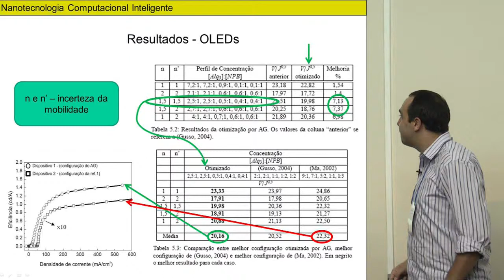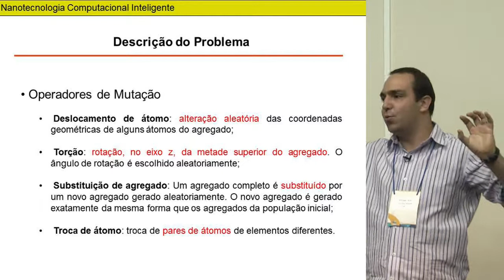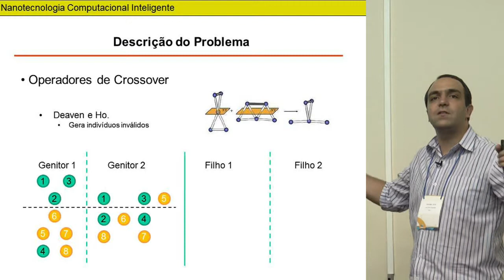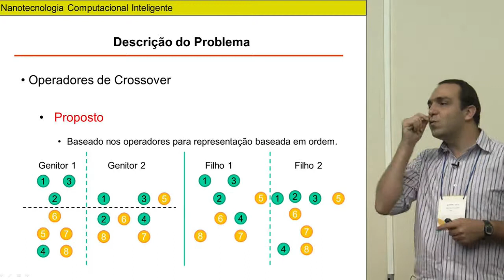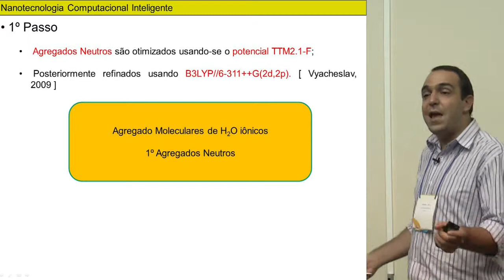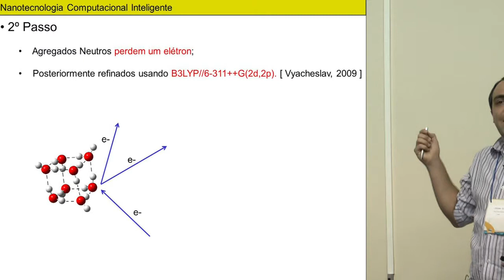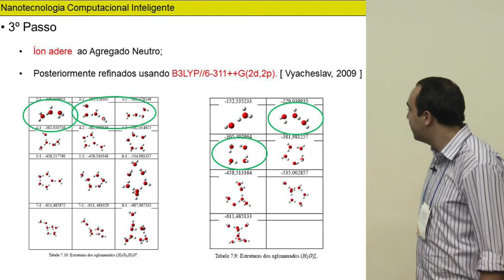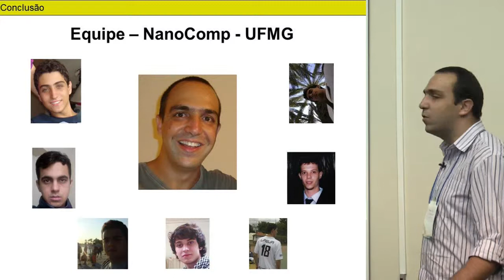2012 - Nanotecnologia Computacional - parte 14